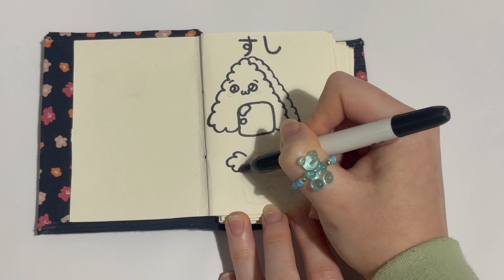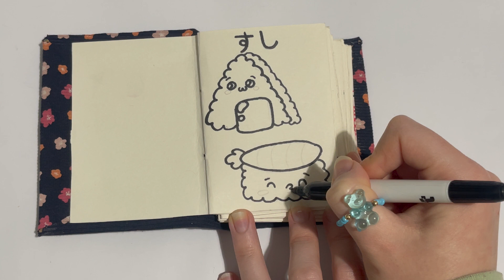HOW TO DRAW KAWAII SUSHI 🍣🍱ASMR😮‍💨CUTE🥺😍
In today's drawing tutorial I am drawing and colouring in a sushi Kawaii drawing which is very cute. I have also did ASMR to the background noise to relax you make it satisfying and relaxing video. This kawaii drawing is inspired by Japanese.